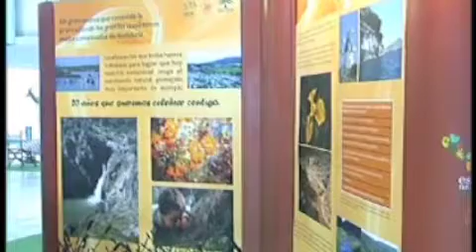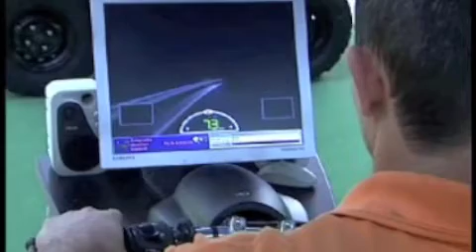Ibercaza 2009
Video recopilatorio de Ibercaza Caja Rural 2009